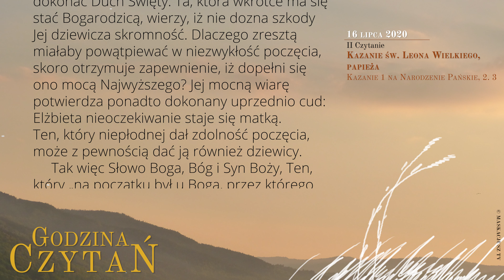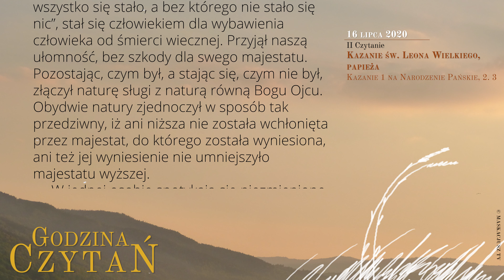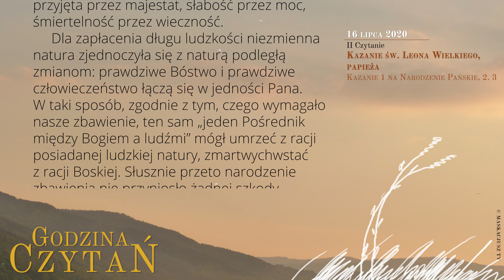GodzinaCzytań | II Czytanie | 16 lipca 2020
16 lipca 2020
XV tydzień Okresu Zwykłego, czwartek
Wspomnienie obowiązkowe Najświętszej Maryi Panny z Góry Karmel

Kazanie św. Leona Wielkiego, papieża
Kazanie 1 na Narodzenie Pańskie, 2. 3